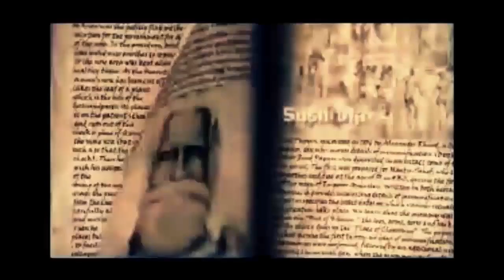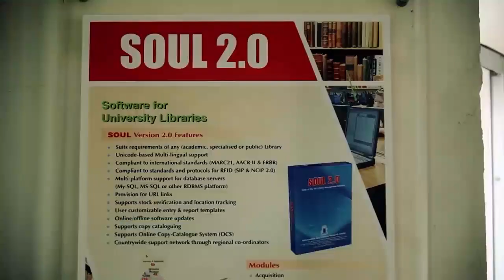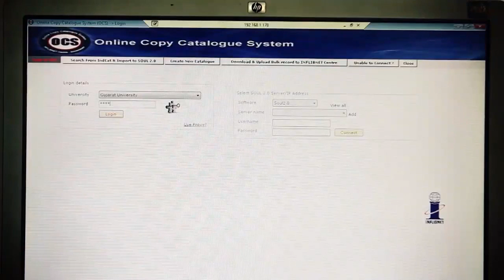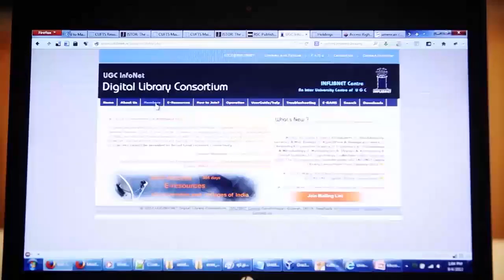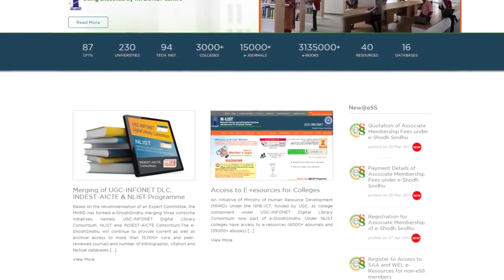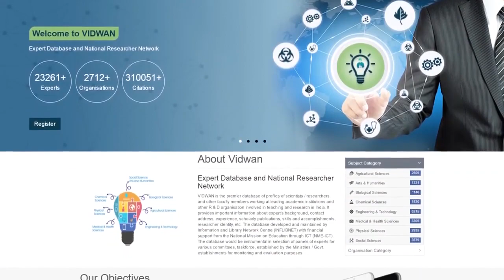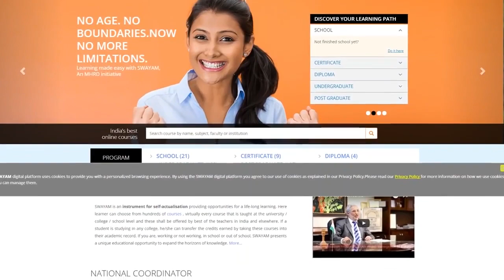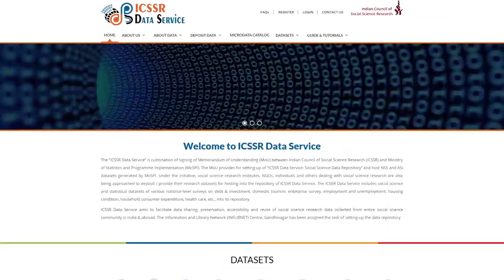INFLIBNET Centre: At a Glance (2019)